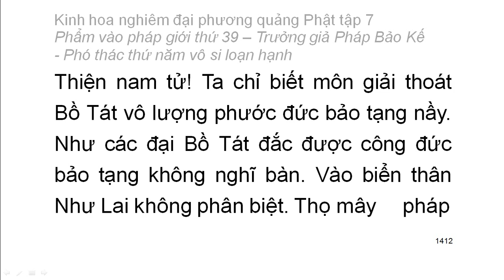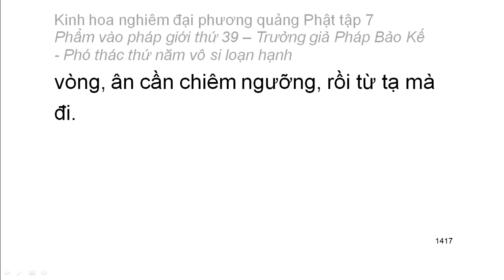Tập 7: Kinh hoa nghiêm: Phẩm vào pháp giới thứ 39 - Thiện Tài tham vấn 53 vị thiện tri thức (84)